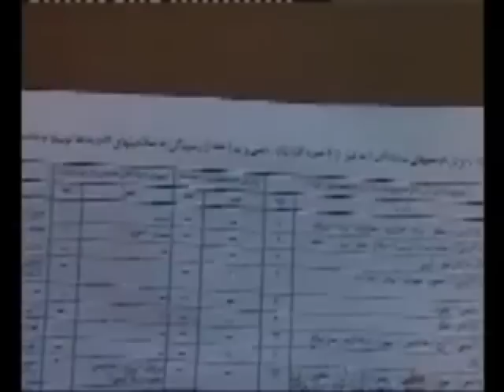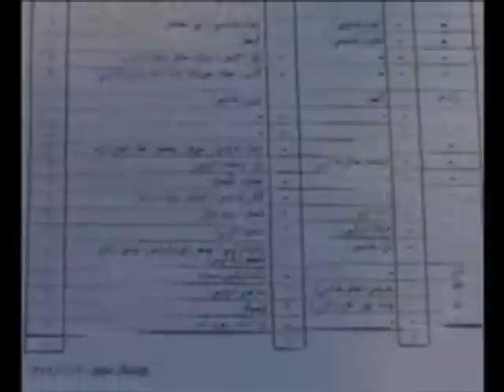قسمت هایی از جلسات متحصنین مجلس ششم